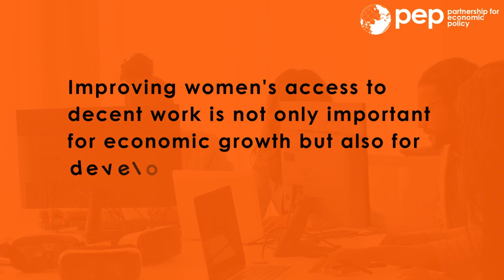Barriers to decent work for women in Sri Lanka - part 1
Project leader Nisha Arunatilake talks about her team's research into the context-specific barriers that are preventing Sri Lankan women from accessing decent work.

This work was carried out with financial and scientific support from the Partnership for Economic Policy (PEP) through funding provided by Co-Impact.